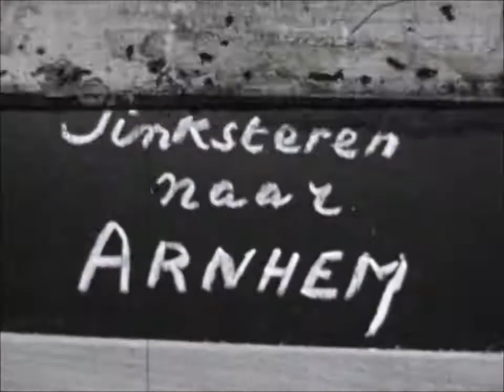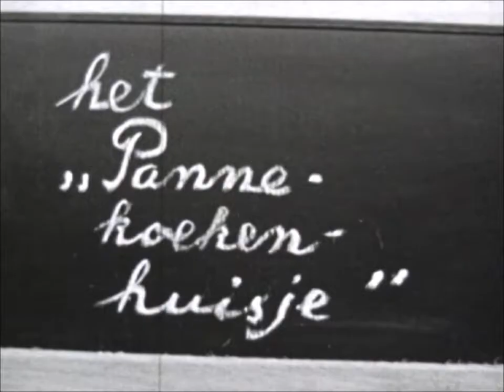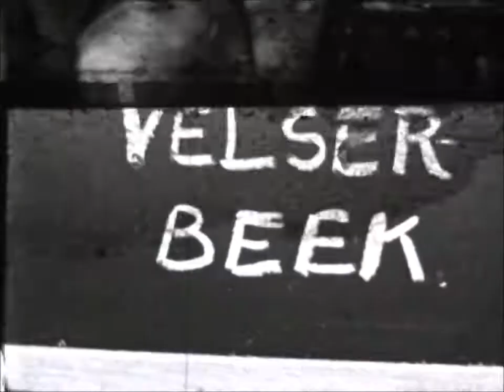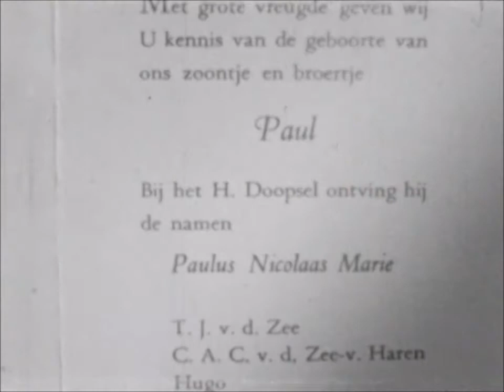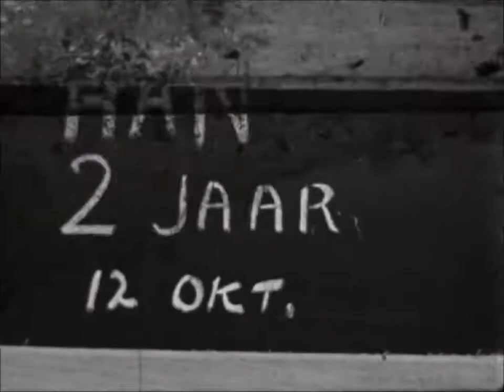September 1956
Familie van der Zee in Beverwijk.
25 minuten en 16 seconden
00:00 Hugo en Han van der Zee
03:00 familie ??
03:43 familie ??
04:40 Dhr ??
04:49 met pinksteren naar Arnhem
05:34 Jeanne van Haren
05:44 Ulft. Paul en Mien van der Zee
06:58 Arnold en Bep Overmeer, Roggestraat
08:30 Ad van Haren
16:00 geboorte Paul van der Zee
23:52 Han van der Zee 2 jaar